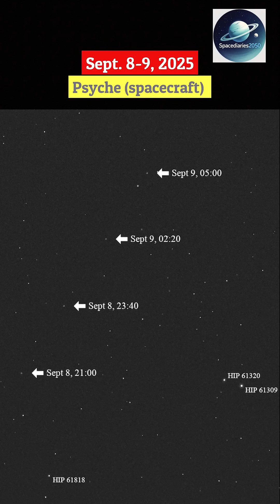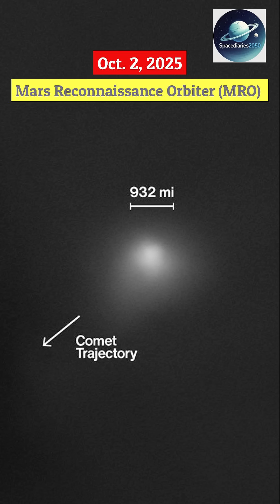Latest NASA Images of 3I/ATLAS!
🔭 Comet 3I/ATLAS: A Journey From Interstellar Space
Join us on a visual voyage through the fascinating story of this interstellar wanderer. In this video we explore the discovery, trajectory and stunning imagery of Comet 3I/ATLAS captured by multiple spacecraft and telescopes.

What you’ll discover:
• The discovery of Comet 3I/ATLAS on July 1, 2025 by the ATLAS survey telescope in Chile.
NASA Science

• Its origin outside our solar system – qualifying it as interstellar.
NASA Science

• A timeline of observations from missions such as:
    – James Webb Space Telescope observing it on August 6, 2025.
NASA Science

    – Mars Reconnaissance Orbiter (HiRISE camera) on October 2, 2025 from 18.6 million miles away.
NASA Science

    – MAVEN at Mars capturing its gas/dust halo on October 9, 2025.
NASA Science

• A look at the comet’s trajectory as it spins through our solar system and makes its closest approach to the Sun in October.
NASA Science

• And a gallery of images and animations showing the comet’s tail, coma, and changing views from different vantage points.
NASA Science

Why this matters:
Comet 3I/ATLAS gives us a rare chance to see a visitor from beyond our solar system. Studying it helps us understand the materials, structure and history of bodies formed elsewhere in our galaxy — offering clues about the building blocks of planets and comets generally.

• Which image or observation surprised you the most?